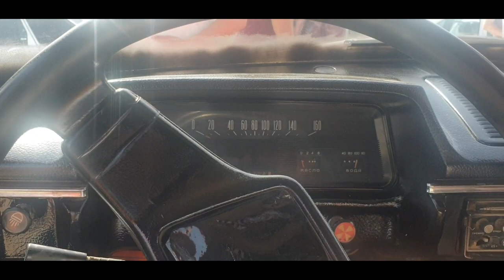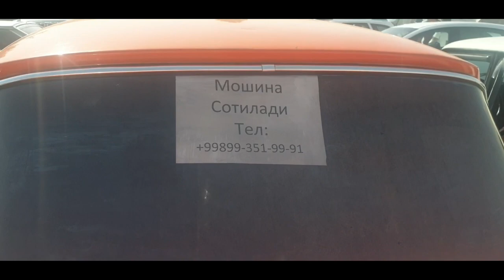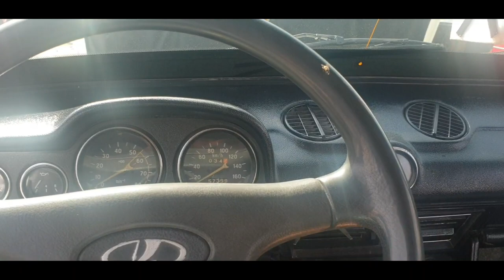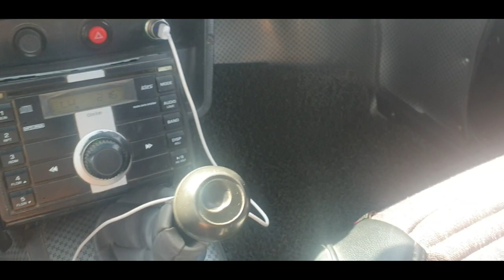Denov Moshina Bozori. Arzonlari 13- iyun 2021